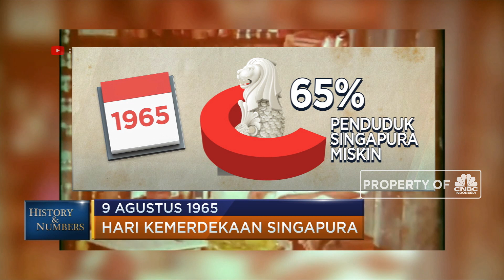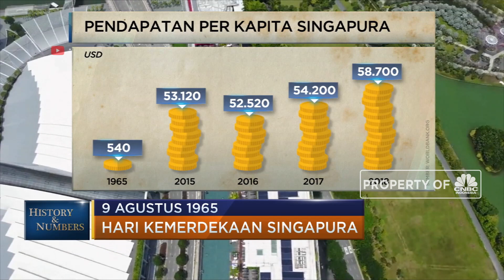Sejarah Kemerdekaan Singapura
Jakarta, CNBC Indonesia -  9 Agustus 1965, merupakan hari deklarasi kemerdekaan Singapura. Saat itu, singapura melepaskan diri dari Federasi Malaysia dengan setumpuk masalah sosial ekonomi, pengangguran, pendidikan, serta kurangnya sumber daya/ yang masih menghantuinya.